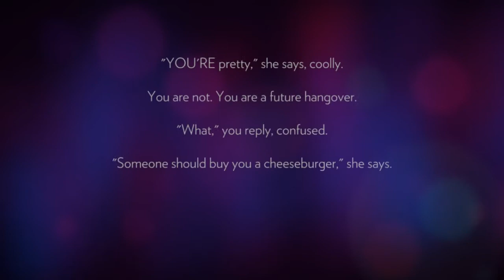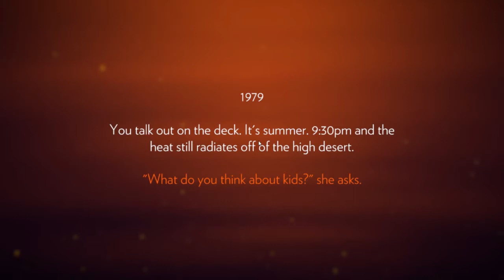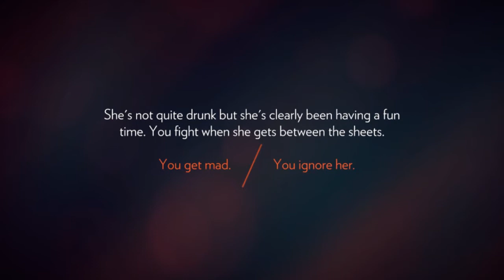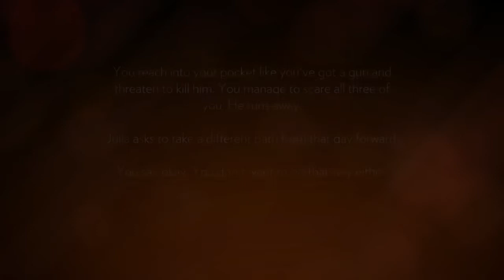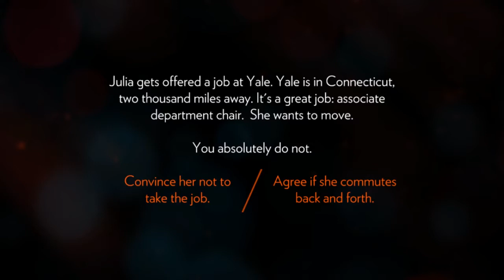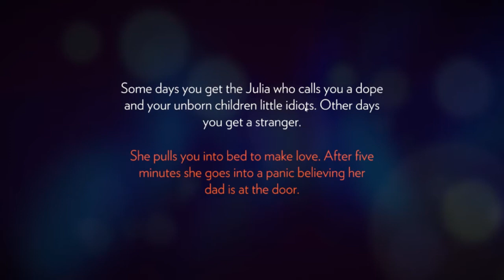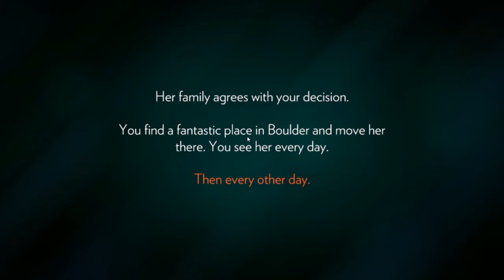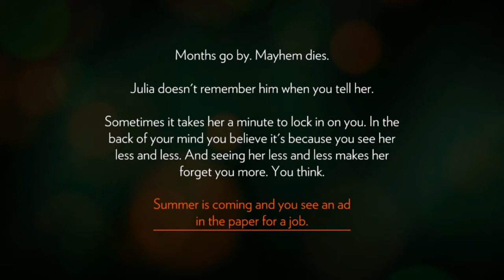Firewatch - Episode 1 (TWO NAKED GIRLS ON A LAKE?!)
▬▬▬▬▬▬▬▬▬▬ஜ۩۞۩ஜ▬▬▬▬▬▬▬▬▬▬▬▬
▓▓▓▒▒▒░░░ Open This Description ░░░▒▒▒▓▓▓
▬▬▬▬▬▬▬▬▬▬▬ஜ۩۞۩ஜ▬▬▬▬▬▬▬▬▬▬▬
Welcome to Firewatch. A game, where you watch fires!

FrostyCognito (frostycognito)
TDC (malmalgaminginc)
Arbitrox {lukas_salzmann}
Xander ze iTech {xanderzeitech}